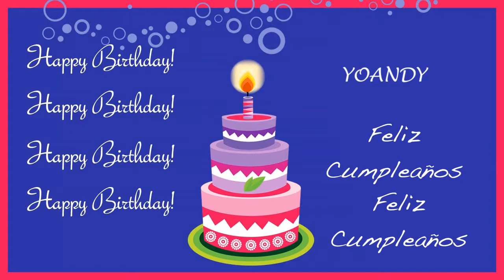Yoandy Card Tarjeta - Happy Birthday